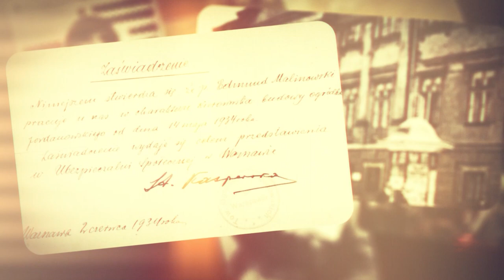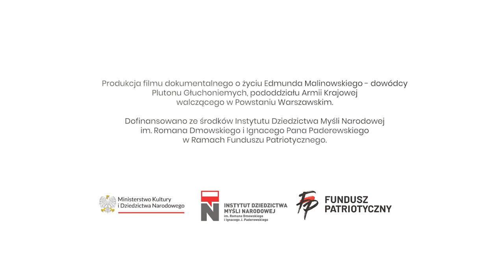...in the heart, in the fire, in the silence. [Trailer]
🎬Announcing a biographical film devoted to the story of Edmund Malinowski - commander of the Home Army Deaf Platoon.